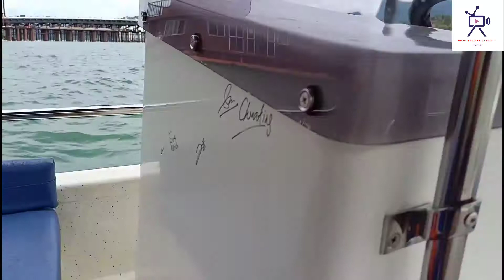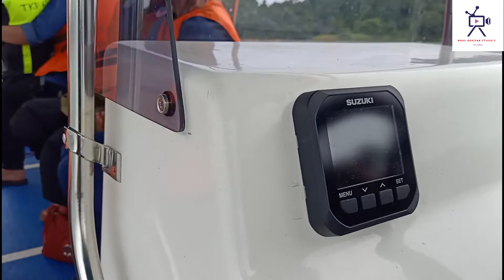TASIK KENYIR, TERENGGANU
Tasek Kenyir yang terletak di hulu Sungai Kenyir, Terengganu merupakan tasik terbesar yang pernah dibina oleh manusia untuk menjana kuasa elektrik di Asia Tenggara. Tasik ini seluas 260 km persegi dan mengandungi 340 pulau kecil.